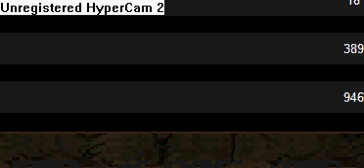the pope likes men